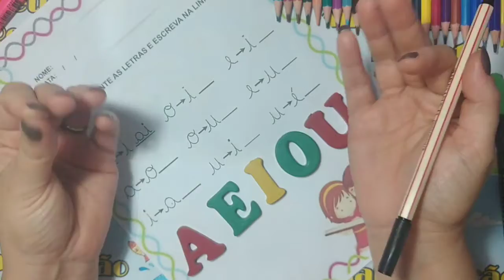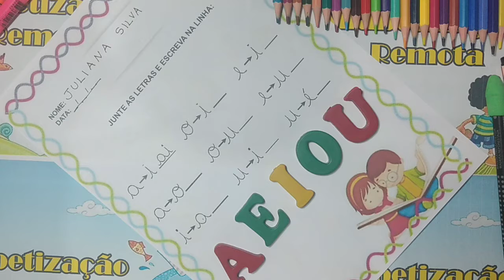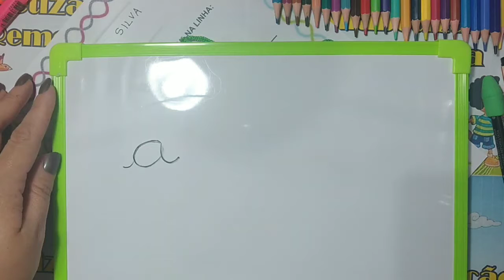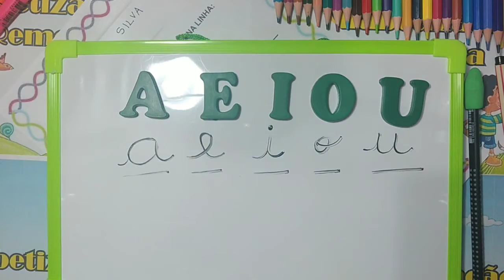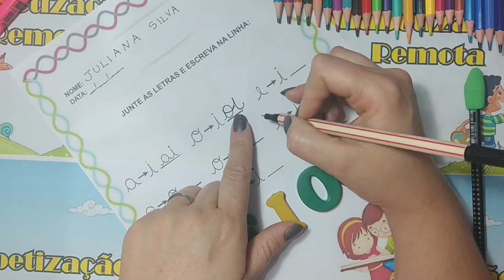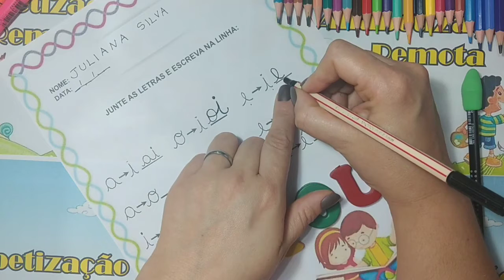Vogais Junção e Leitura Junte as letras cursiva